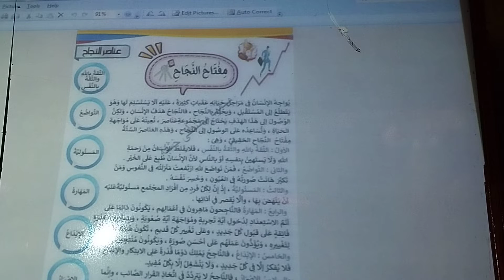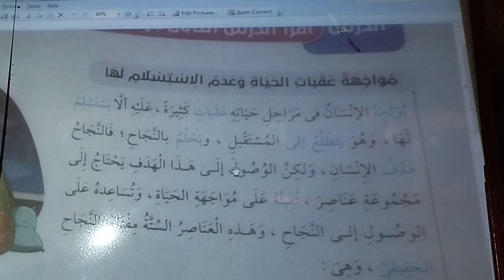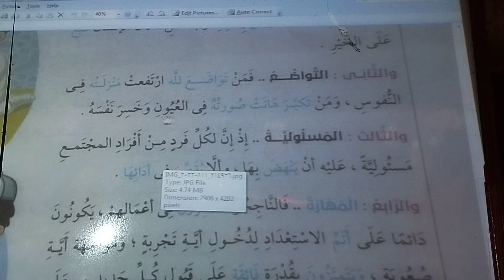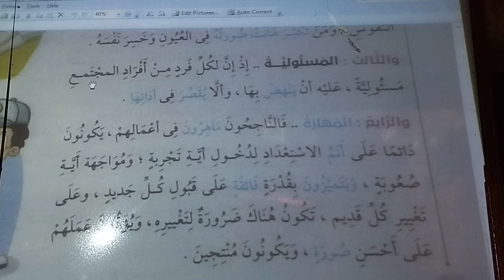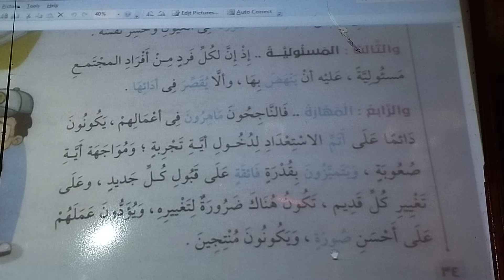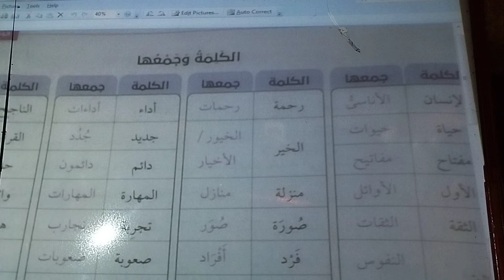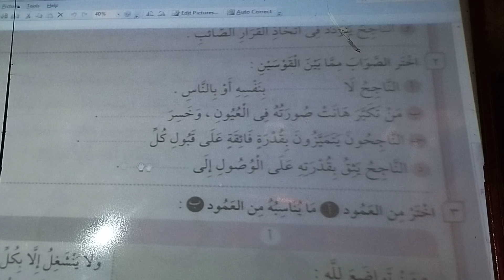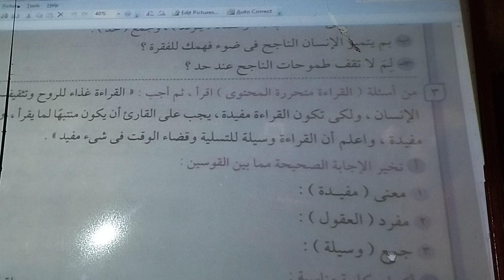مفتاح النجاح الصف السادس الإبتدائي شرح وتدريبات متدرجة